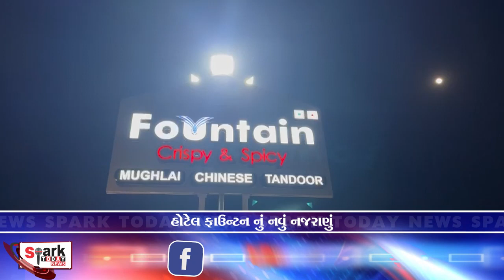હોટેલ ફાઉન્ટન નું નવું નજરાણું 2024 | Spark Today News Vadodara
હોટેલ ફાઉન્ટન નું નવું નજરાણું